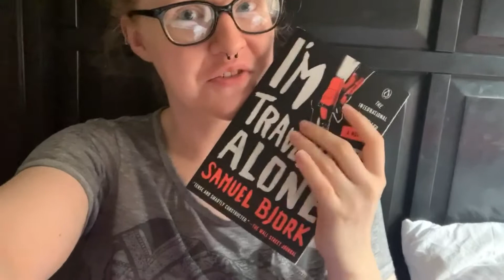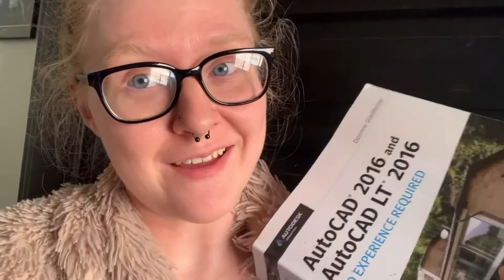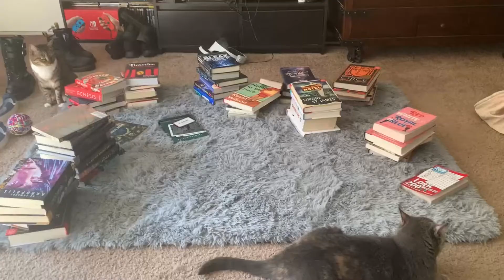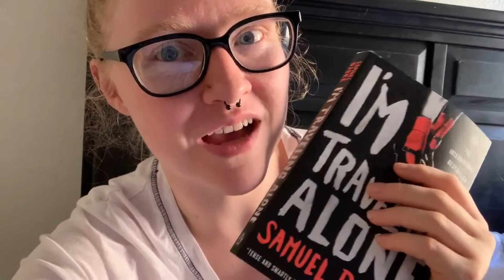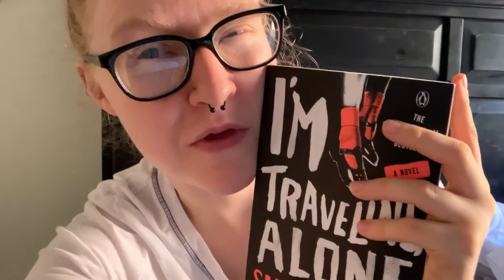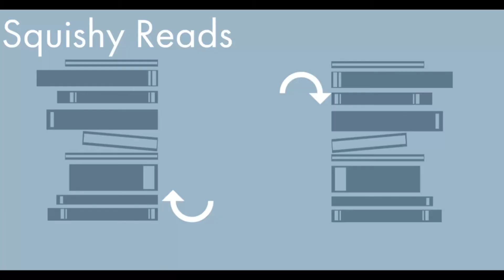Spring Into Reading-Athon Days 9-11!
One lone book. Two educational texts. Many hours reorganizing shelves. Countless hours playing Animal Crossing.

Have you started some completely unnecessary social distancing reorganization task? How are your bookshelves currently organized?

The Spring Into Reading-AThon was held from March 19th - March 29th of 2020.

The challenges were
1. Spring Cleaning - Read a book that has been collecting dust on your shelves.
2. Time for a vacay! - Read a book with Travel or Vacation in it.
3. Love is in the air - Read a book with pink and/or yellow on the cover.
4. Over the rainbow - Read a classic fairytale or a retelling.
5. Women's March - Read a book with a strong female character.
6. Spring Break Bash - Read the group book. "If I'm Being Honest" by Emily Wibberly and Austin Siegemund-Broka.

Let me know what you're reading for this readathon in the comments below!